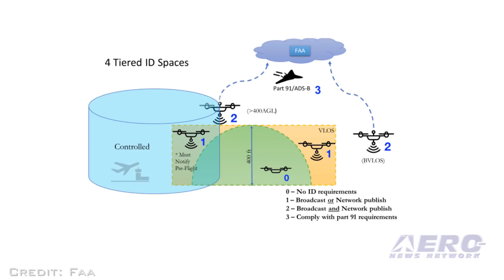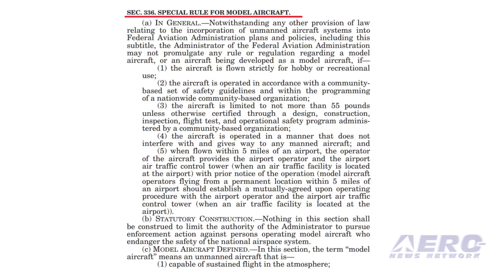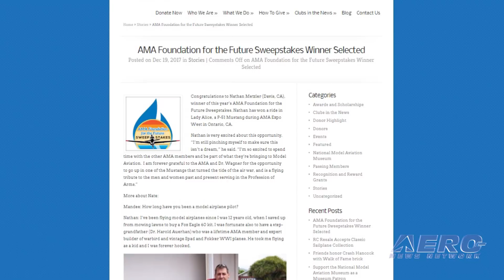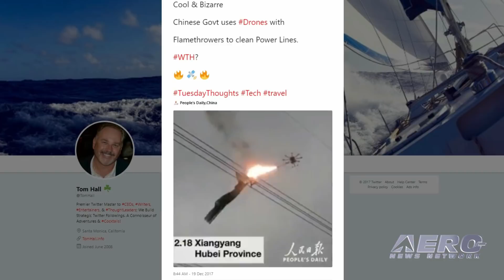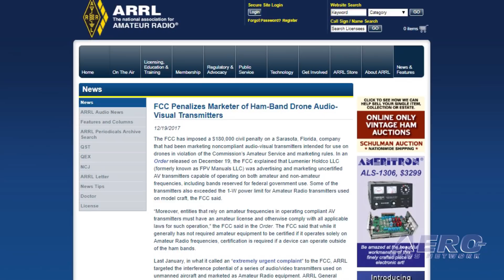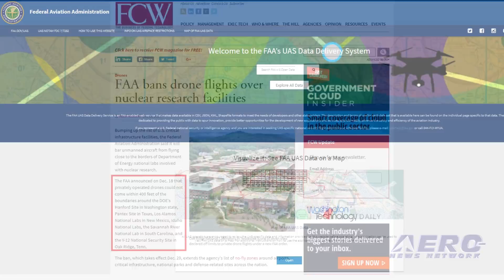AMA Drone Report 12.21.17: UAS Remote Tracking/ID, FCC Fines, Drones Restricted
Also: AMA Reacts, AMA Foundation for the Future Sweepstakes Winner, Drone Thief, Drones Torch Power Lines

The UAS Identification and Tracking Aviation Rulemaking Committee chartered by the FAA in June has submitted its report and recommendations to the agency on technologies available to identify and track drones in flight and other associated issues. The ARC’s 74 members represented a diverse array of stakeholders that included the aviation community and industry member organizations, law enforcement agencies and public safety organizations, manufacturers, researchers, and standards entities involved with UAS. The FCC has fined a Florida company $180,000 for marketing transmitters for drones that operate on frequencies not authorized for that purpose. According to the FCC, the company, Lumenier Holdco LLC of Sarasota, FL,  advertised and sold noncompliant audio/visual transmitters intended for use with remotely piloted aircraft on its various websites in violation of the Commission’s equipment marketing and amateur radio operator rules. At the request of U.S. national security and law enforcement agencies, the FAA is using its existing  authority under Title 14 of the Code of Federal Regulations § 99.7 – “Special Security Instructions” – to address concerns about unauthorized drone operations over seven Department of Energy (DOE) facilities.

The FAA and DOE have agreed to restrict drone flights up to 400 feet within the lateral boundaries of specified sites. All this -- and MORE in today's episode of the AMA Drone Report!!!

AMA Drone Report 12.21.17 is chock full of info in this Weekly News Episode, Thursday, December 21st, 2017... Presented by Aero-TV veteran videographer and Airborne Hosts Brianne Cross, Christopher Odom, and Laura Hutson, and is supported by ANN CEO/Editor-In-Chief Jim Campbell, Chief Videographer Nathan Cremisino, and Aero-Journalists Tom Patton, and Earl Downs, this episode covers:

FAA Releases UAS Remote Tracking & ID ARC Report
FCC Fines Maker Of Audio-Visual Transmitters For Drones
Drone Operations Restricted Over Certain DOE Facilities
AMA Reacts to Remote Tracking/ID Report
2017 AMA Foundation for the Future Sweepstakes Winner Selected
Drone Thief Sought
Drones Torch Power Lines